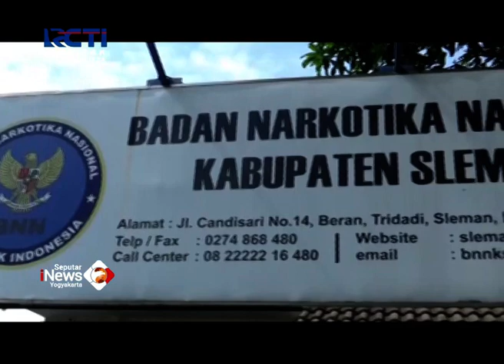PETUGAS BNN-K UNGKAP PEREDARAN SABU-SABU